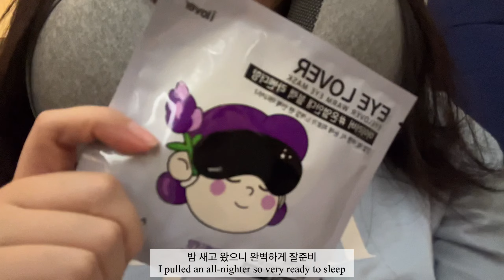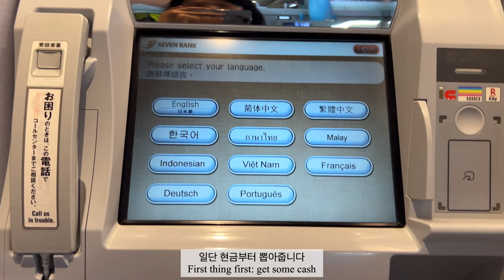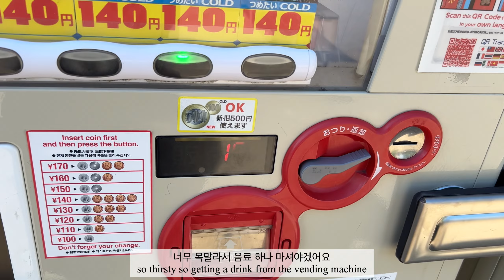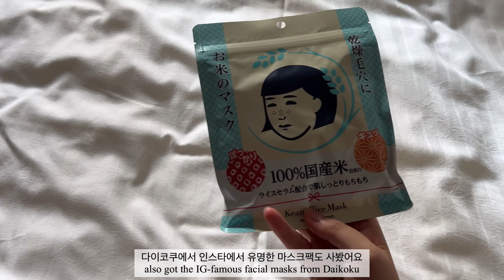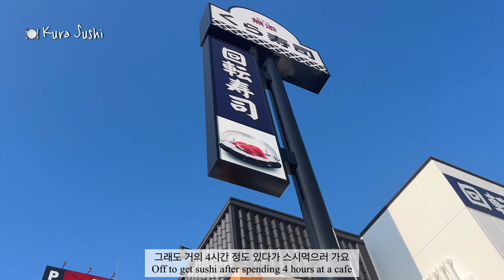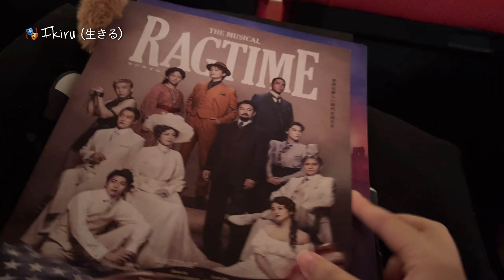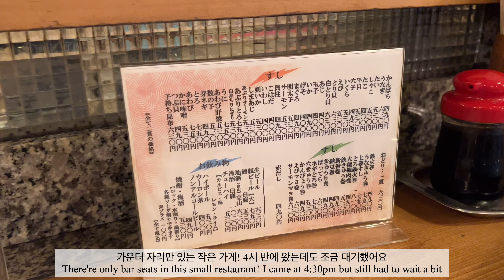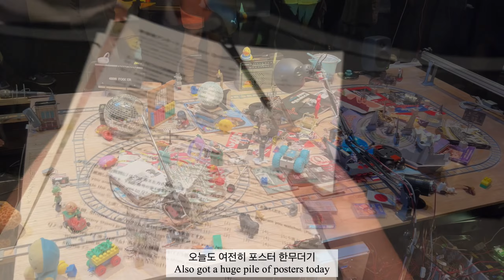Japan 1 | First Week in Osaka & Kyoto VLOG